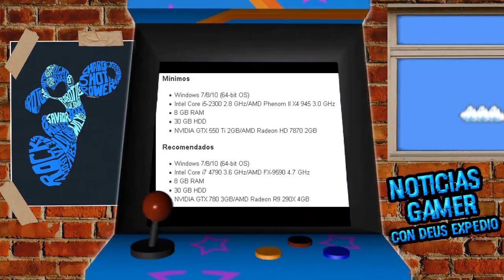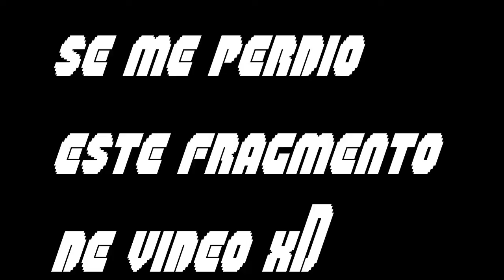Noticias Gamer Edición #30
▬▬▬▬▬▬▬▬▬▬▬ஜ۩۞۩ஜ▬▬▬▬▬▬▬▬▬▬▬▬▬▬
🔰🔰🔰🔰🔰LEA LA DESCRIPCION DEL VIDEO🔰🔰🔰🔰🔰
▬▬▬▬▬▬▬▬▬▬▬ஜ۩۞۩ஜ▬▬▬▬▬▬▬▬▬▬▬▬▬▬
Si te gusto el video compartelo
▬▬▬▬▬▬▬▬▬▬▬ஜ۩۞۩ஜ▬▬▬▬▬▬▬▬▬▬▬▬▬▬
👉🏼STALKEAME EN MIS REDES
▬▬▬▬▬▬▬▬▬▬▬ஜ۩۞۩ஜ▬▬▬▬▬▬▬▬▬▬▬▬▬▬
👥skype:emmmanuel.g.m
👥Agregame tambien en WiiU como: Deus1990
👥PSN: expedio1990
👥xbox: Expedio90
▬▬▬▬▬▬▬▬▬▬▬ஜ۩۞۩ஜ▬▬▬▬▬▬▬▬▬▬▬▬▬▬

▬▬▬▬▬▬▬▬▬▬▬ஜ۩۞۩ஜ▬▬▬▬▬▬▬▬▬▬▬▬▬▬